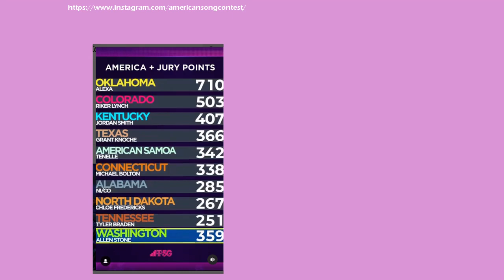American Song Contest -The Grand Final - Public Vote and Jury Results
0:07 Jury results
2:51 Tele +Jury results
5:48 Winner announced

10 Finalists :
Alabama - Ni/Co - "The Difference"
American Samoa -Tenelle -"Full Circle"
Colorado - Riker Lynch - "Feel The Love"
Connecticut - Michael Bolton - "Beautiful World"
Kentucky - Jordan Smith - "Sparrow"
North Dakota - Chloe Fredericks - "Can't Make You Love Me"
Oklahoma - AleXa - "Wonderland"
Tennessee - Tyler Braden - "Seventeen"
Texas - Grant Knoche - "Mr. Independent"
Washington - Allen Stone - "A Bit of Both"

Thank you NBC for the show.